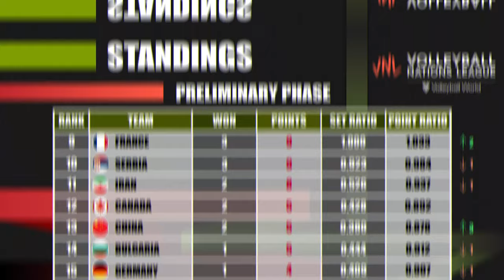2023 FIVB Volleyball Men's Nations League | Result - Week 2 - 24 June 2023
2023 FIVB Volleyball Women's Nations League | Result & Standings - Week 2

-- Schedule Week 2 | 25 June 2023 --
- Pool 3 Rotterdam, Netherlands (Local Time) -
12.30  Italy  vs  Poland
16.00  Netherlands  vs  Serbia

- Pool 4 Orléans, France (Local Time) -
13.00  Bulgaria  vs  Cuba
17.00  Brazil  vs  France